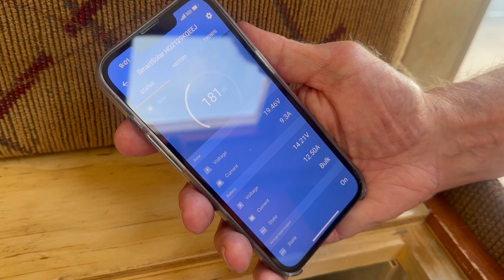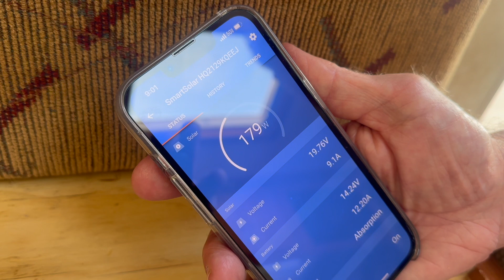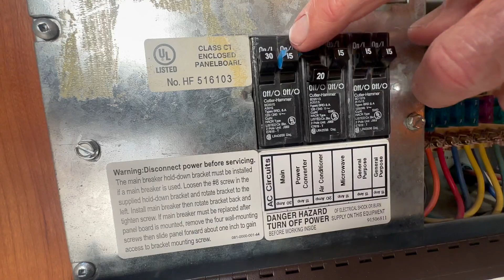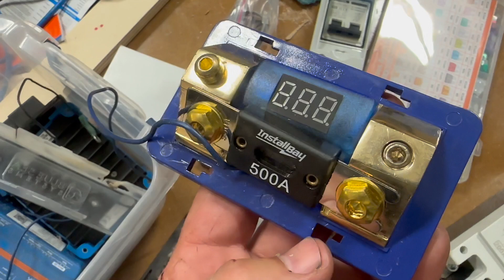Bigfoot Travel Trailer Victron System Not Working Diagnosis and Fix from Burned Fuse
Let's fix a Victron Solar System and talk about how to avoid melting fuse holders and shutoff switches.